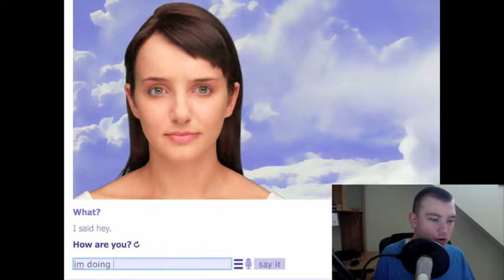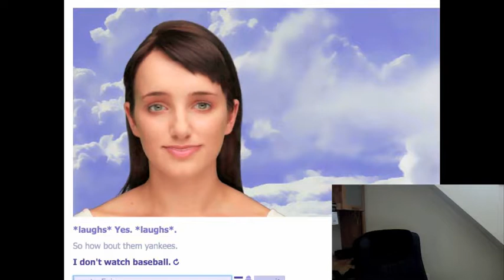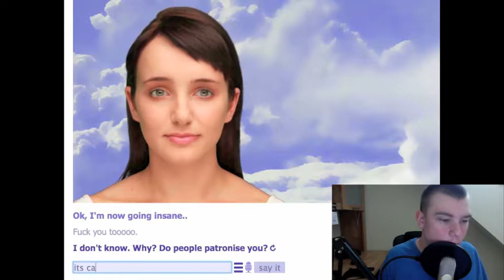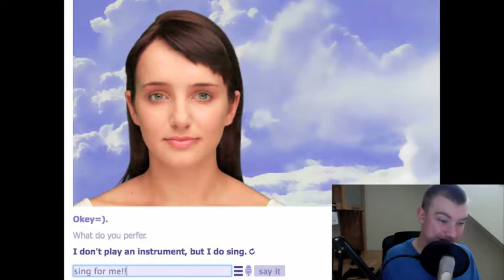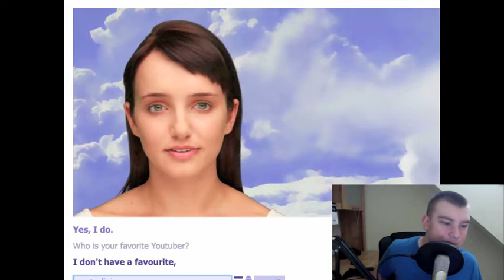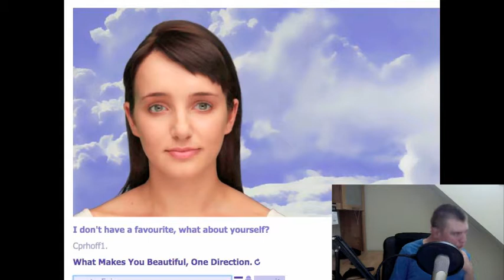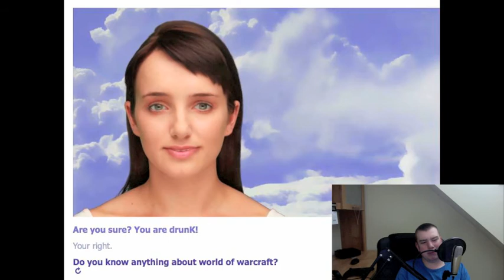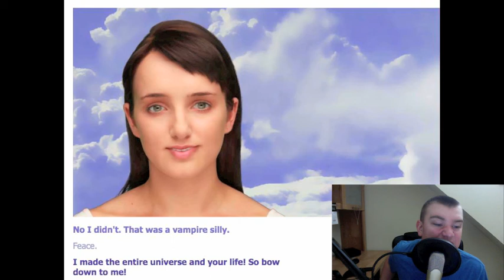Chris Plays: EvieBot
If you enjoyed the video please like and give me some feedback in the comment section below